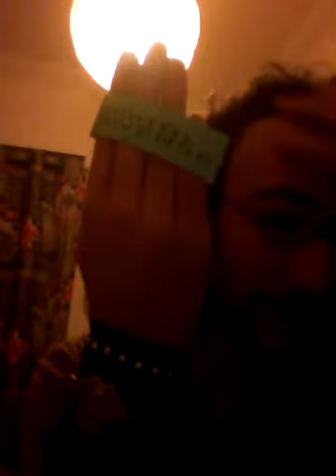Videaki me themata agapimenh gaming youtubers kai Barack Obama sthn ellada